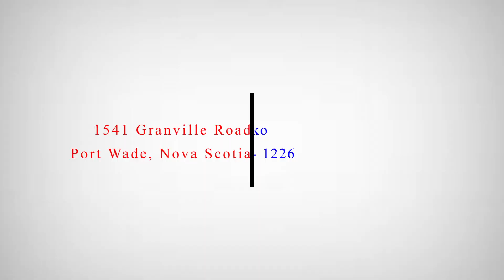1541 Granville Road, Port Wade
Situated in a friendly residential neighbourhood, this charming 4-bedroom century home offers a blend of historical character and modern comforts. Lovingly maintained by the same family since 1963, it features a traditional layout with a seamless flow between the living and dining rooms on the main floor. The heart of the home lies in its spacious kitchen and pantry, complemented by convenient main floor laundry. Noteworthy upgrades include vinyl windows, a new septic system installed in 2017, and a UV light filtration system for the water, ensuring both peace of mind and convenience. Additional features include a ductless heat-pump for efficient heating and cooling, a recent fiberglass oil tank, and a 100-amp breaker panel. Outside, the property sits on 2.29 acres, surrounded by mature trees that provide shade and privacy. Enjoy seasonal views of the Annapolis Basin from the front porch. The grounds also feature a 20 x 30 wired Future Steel garage/workshop with its own driveway, a baby barn, and a sea-can container, offering ample space for storage and hobbies. Raised garden beds with a variety of vegetables and herbs, along with flowering shrubs, enhance the outdoor appeal. Conveniently located within walking distance of Victoria Beach, residents can watch passing ferries, take seaside strolls, and admire impressive views of the Digby Gut. Furthermore, this home is just a 20-minute drive from the historic town of Annapolis Royal, which offers an array of amenities, dining options, and entertainment venues. Don't miss your chance to own this captivating property. Schedule your viewing today! (id:38686)